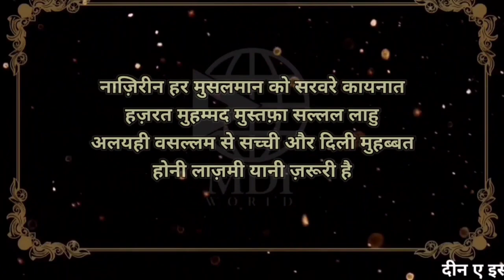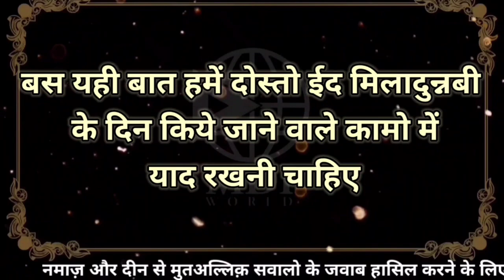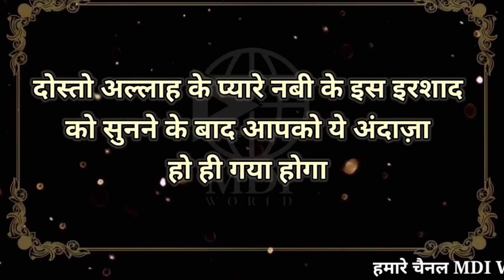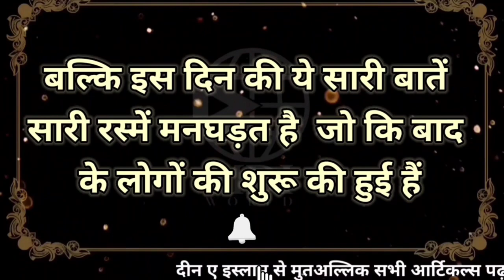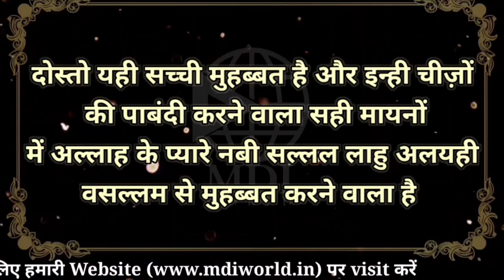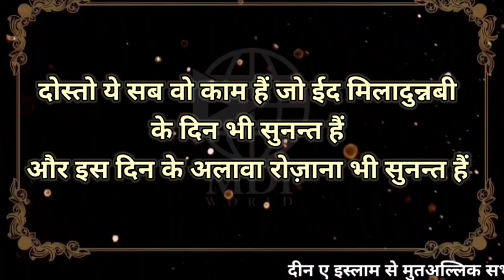Eid miladunnabi l यह काम भूलकर भी ना करें l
इंशाअल्लाह.

JAZAKALLAHU KHAIR...

learn namaz
namaj
namaj shikkha
bangle namaj shikkha
salah